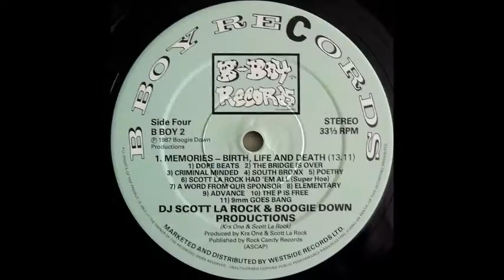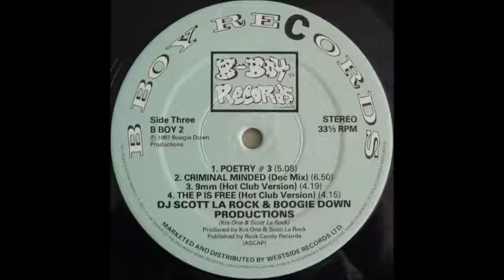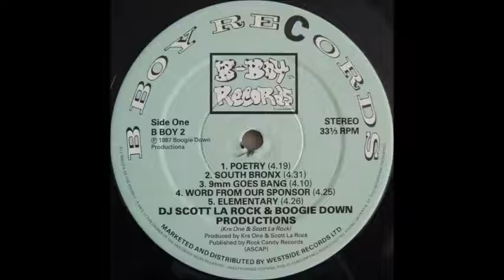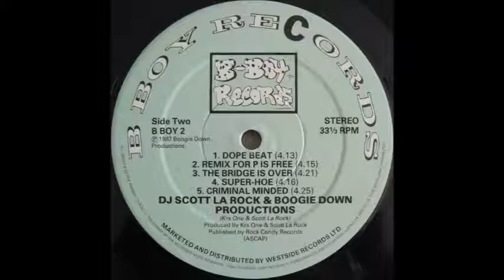BDP - Super Hoe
1987 -'' Memory Of A Man And His Music''  is a specially produced collectors' double album commemorating the music of Scott La Rock & KRS-One a.k.a. Boogie Down Productions. It brings together the toughest tracks and deadliest mixes from 'Scott & KRS' 'Criminal Minded', 'Man & His Music' and 'Hot-Club-Version' albums.
On the labels, the artist is credited as DJ Scott La Rock & Boogie Down Productions.